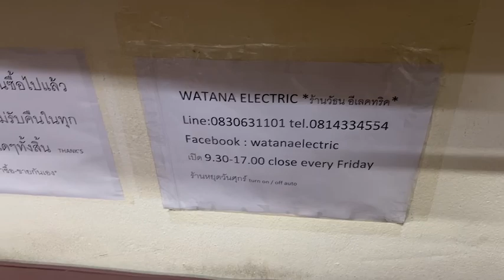610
ชุดลำโพงดูหนัง+ฟังเพลงรุ่นใหม่ระบบเสียง 5.1จากอเมริกา
JBL CINEMA 610 สดยอดลำโพงดูหนัง+ฟังเพลงระบบเสียง5.1 รุ่นใหม่ล่าสุด เครื่องศูนย์บ้านเรา(มหาจักร) สภาพเดิมสวยมาก ใช้งานเดิมๆเหมือนใหม่ ดูหนัง+ฟังเพลงเสียงดีสุดยอดเกินราคา ออกใหม่ชุดละ 35900.-เจ้าของฝากขายยกSETถูกที่สุดเหลือเพียง 8900.-เท่านั้น
โลกของวงการภาพยนตร์นั้น JBL ได้สร้างสรรค์ระบบเสียงในภาพยนตร์มานานกว่า 60 ปี และโรงภาพยนตร์ชั้นนำทั่วโลกมากกว่าครึ่งหนึ่งติดตั้งระบบเสียงด้วยลำโพง JBL และ JBL ได้นำเอาประสบการณ์ทั้งหมดมาผลิตลำโพงรุ่น Cinema 610 ด้วยขนาดกะทัดรัด แต่ขณะเดียวกันก็มีประสิทธิภาพการทำงานสูง รูปทรงหรูหรามีเอกลักษณ์เฉพาะตัว และเหมาะสมกับทุดพื้นที่การติดตั้ง JBL Cinema 610 ประกอบด้วยลำโพง Center และลำโพง Satellite Surround แบบ Midrange ถ่ายทอดเสียงบทสนทนา เสียงดนตรีประกอบ และเสียง Effect ได้อย่างคมชัดและเที่ยงตรง ลำโพง Subwoofer มีภาคขยายในตัวให้กำลังขับ 150-Watt ตอบสนองความถี่ต่ำได้ลึกและหนักแน่น JBL Cinema 610 คือระบบชุดลำโพงที่ตอบสนองความต้องการของระบบเสียงภาพยนตร์ได้อย่างลงตัว ความยุ่งยากในการจัดระบบชุด Home Theater จะหมดไป
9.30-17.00น.(นอกเวลาฝากข้อความ)